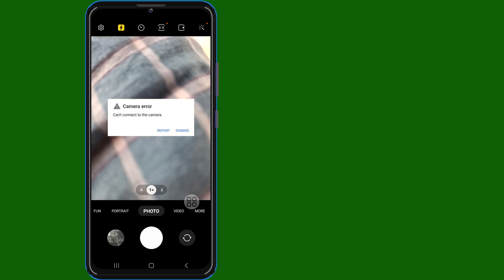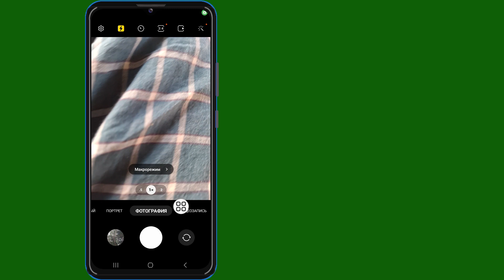Как исправить ошибку камеры: невозможно подключиться к проблеме с камерой | Ошибка камеры Решить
Привет!  Взгляды,

 Я собираюсь показать вам, как исправить ошибку камеры: невозможно подключиться к проблеме с камерой | Ошибка камеры. Решение: посмотрите это видео и узнайте [Android и iPhone]